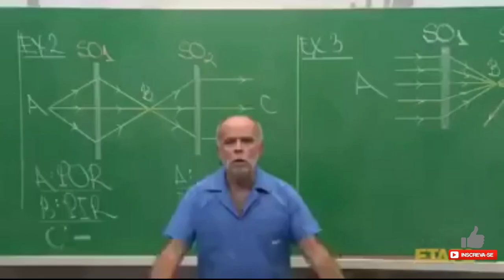Consiga PTZAR CV10 com esse ATAQUE fácil de usar| Clash Of Clans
Neste vídeo vou mostrar um Ataque de Cv10 muito fácil de usar e bastante forte com GIBOWI ( gigantes, bruxas e lançadores ), qualquer um consegue executar tranquilamente sem complicação, vou mostrar certinho como entrar com as tropas e os cuidados que deve ter para ter sucesso.